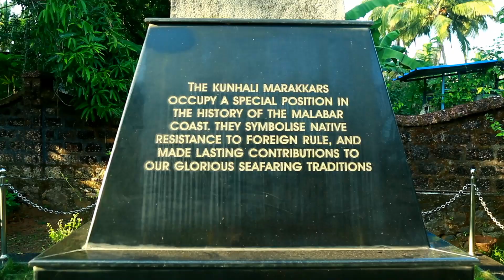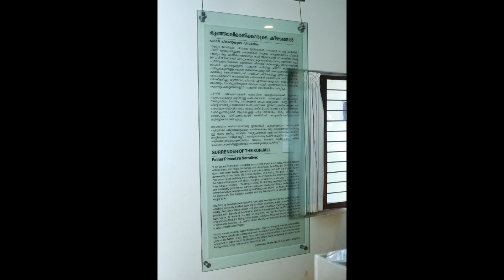കുഞ്ഞാലിമരയ്ക്കാർ |Kunjalimarakkar Museum-Part 2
Kunjalimarakkar Memorial and Mosque is located at Iringal Kotakkal, near Vadakara -Kozhikode.

It is the old residence of Kunjalimarakkar who foight against the Portuguese invaders.

Kunjalimarakkar History  will be uploaded in coming videos.

Thanks to everyone who helped me to take the photos and videos of Kunjalimarakkar museum.

Special Thanks to Mr.Ajilesh Thikkodi who took the photos and videos.